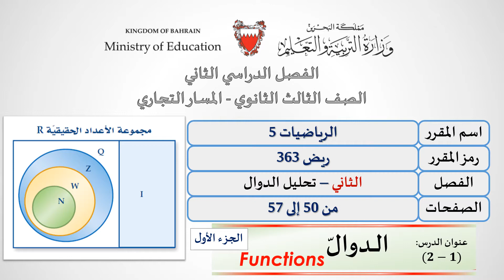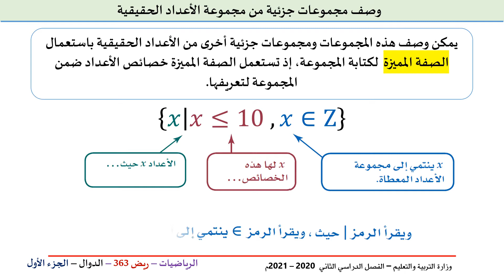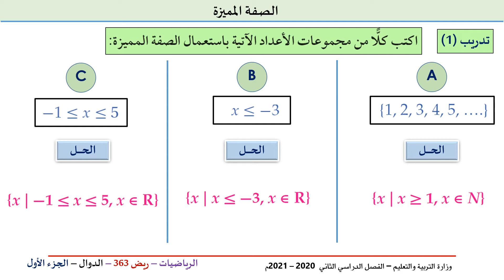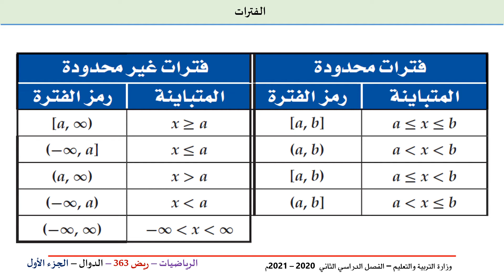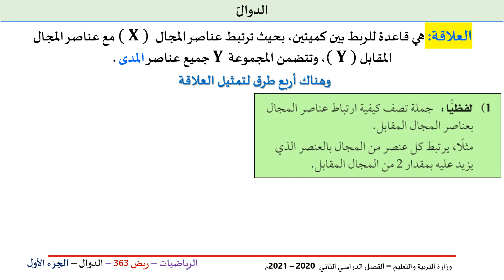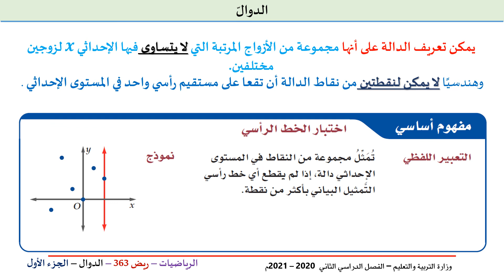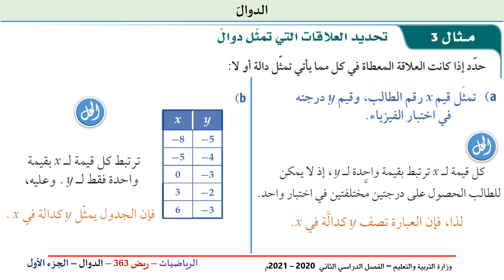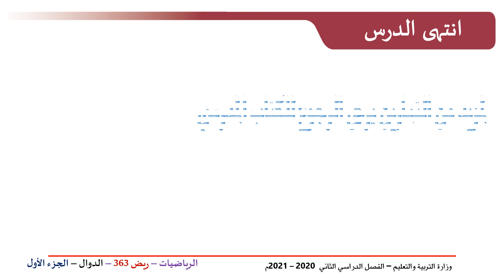ريض 363 / الدوال2 -1 / من ص 50 إلى 57